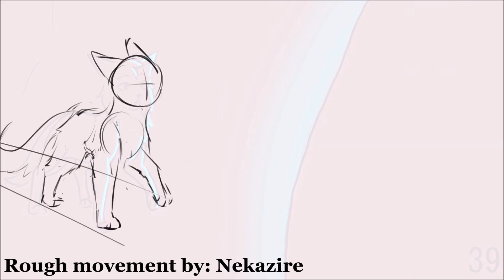The Pretender Ivypool AU MAP Part 39 (Collab with @Nekazire and @karmafluff )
Yayyyyy so excited for this map! I am glad i got to work on this.